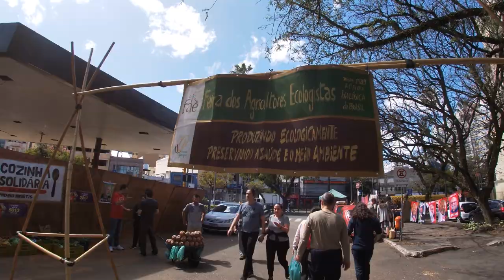Porto Alegre, Rio Grande Do Sul (Brazilians Here Say This Is Brazil's Europe)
PORT ALEGRE is the capital and largest city of the Brazilian state of Rio Grande do Sul. Its population of 1,488,252 inhabitants (2020) makes it the twelfth most populous city in the country and the center of Brazil's fifth largest metropolitan area, with 4,405,760 inhabitants (2010). The city is the southernmost capital city of a Brazilian state.

Porto Alegre was founded in 1769 by Manuel Jorge Gomes de Sepúlveda, who used the pseudonym José Marcelino de Figueiredo to hide his identity; but the official date is 1772 with the act signed by immigrants from the Azores, Portugal.

The city lies on the eastern bank of the Guaíba Lake, where five rivers converge to form the Lagoa dos Patos, a giant freshwater lagoon navigable by even the largest of ships. This five-river junction has become an important alluvial port as well as a chief industrial and commercial center of Brazil.

In recent years, Porto Alegre hosted the World Social Forum, an initiative of several non-government organizations. The city became famous for being the first city that implemented participatory budgeting.The 9th Assembly of the World Council of Churches was held in Porto Alegre in 2006. Since 2000, Porto Alegre also hosts one of the world's largest free software events, called FISL.

The city was one of the host cities of the 2014 FIFA World Cup, having previously been a venue for the 1950 FIFA World Cup.

In the middle of 2010s, Porto Alegre had a growing wave of violence, being ranked as 39th among the world's 50 most violent cities in 2017. Nevertheless, the number of violent crimes has been dropping steadily since 2018.

The official date of the foundation of the city of Porto Alegre is 26 March 1772 by Manuel Sepúlveda, when Freguesia de São Francisco do Porto dos Casais was created and changed a year later to Nossa Senhora da Madre de Deus de Porto Alegre. However, the village started in 1752, when 60 Azorean couples were brought over by the Treaty of Madrid in order to set up Missions at the Northeast Region of Rio Grande do Sul that was handed over to the Portuguese Crown in exchange for the Sacramento Colony located on the margin of the Plata River. Land demarcation took a long time and the Azoreans settled permanently at Porto de Viamão, which was the first name by which Porto Alegre went by.